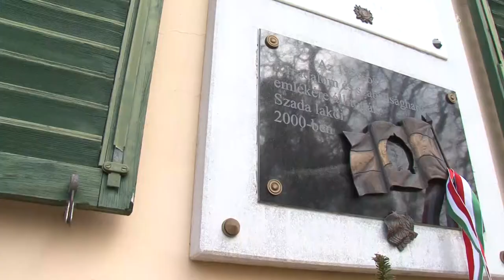Jókia Anna ünnepi köszöntője az 1956-os forradalom és szabadságharc 60-ik évfordulóján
Szada, 2016. október 23.